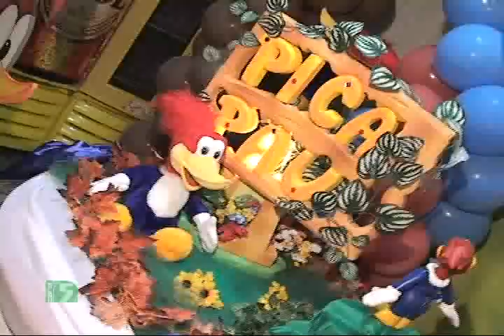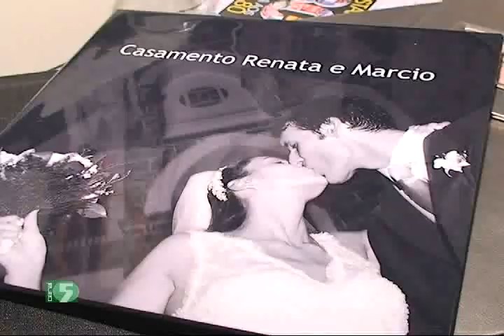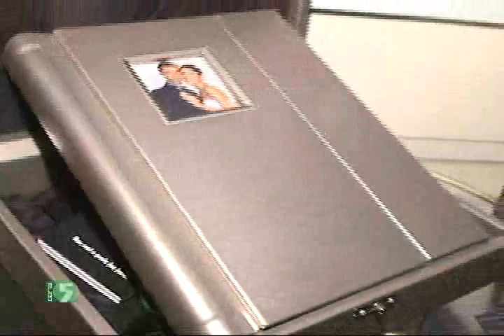BL 03 INAUGURAÇAO CASARAO FESTAS E EVENTOS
Rua Prefeito Joaquim José Ferreira (antiga rua Manoel Duarte) - Centro, Três Rios - RJ
Fatos e Imagens - Canal 5 Três Rios - Paraíba do Sul e Paty do Alferes.
Reportagem de Jorge Silva.
Imagens de Alexsandro Lobo  e Uendel Silva.
Edição de Alexsandro Lobo.